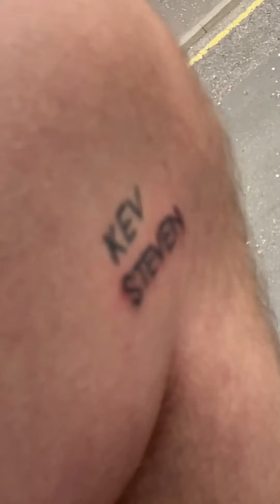¡Mi Mascota Gaviota Y Yo Nos Hicimos Tatuajes Iguales!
más contenido!